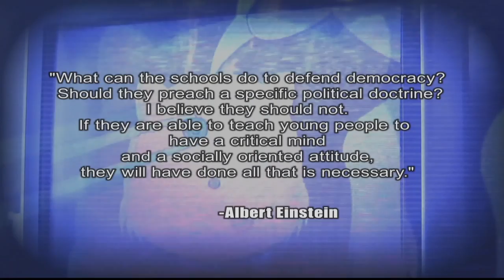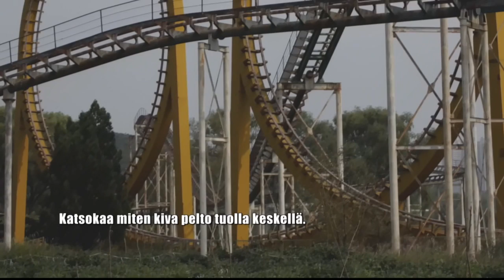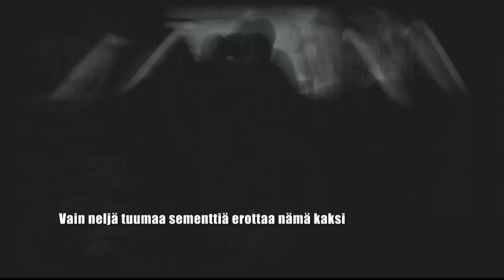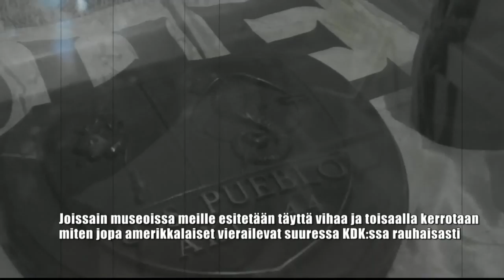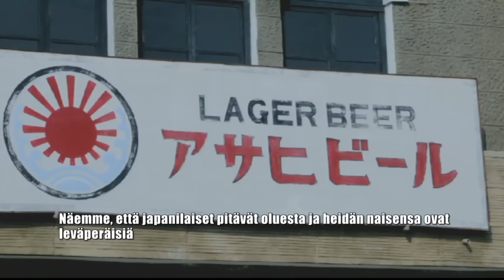Themepark_1984 -Screener- 3/6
North Korea travel documentary.